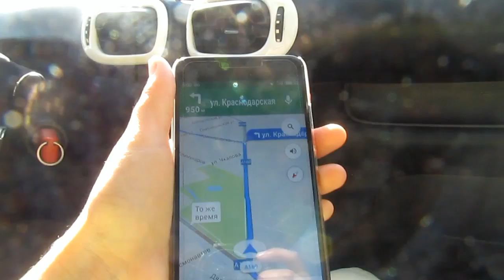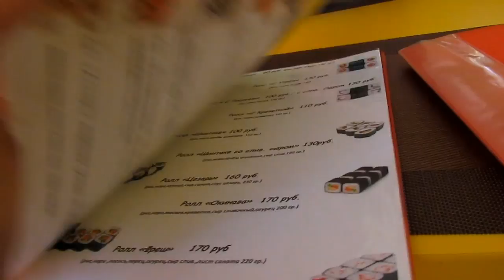✔ПАРАД В КОРЕНОВСКЕ✔В ПИЦЦЕРИИ В КРАСНОСЕЛЬСКОМ✔ДОМА✔1 мая 2017♥Хуторянка